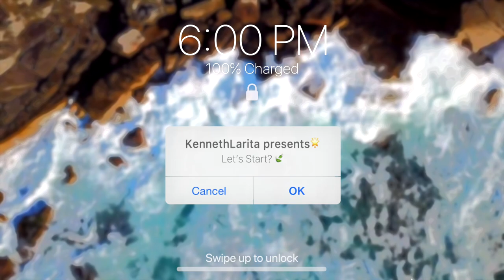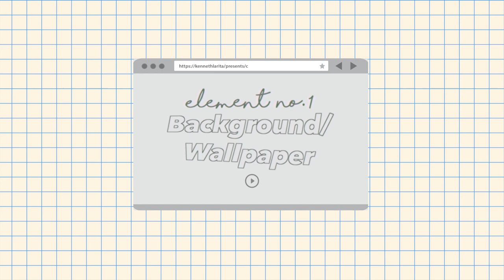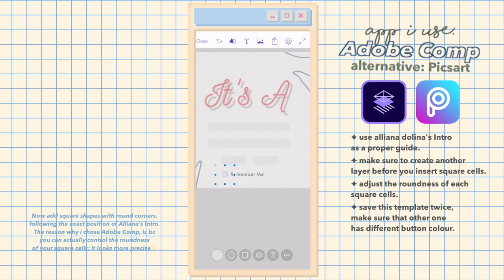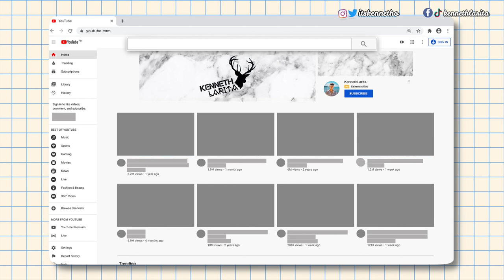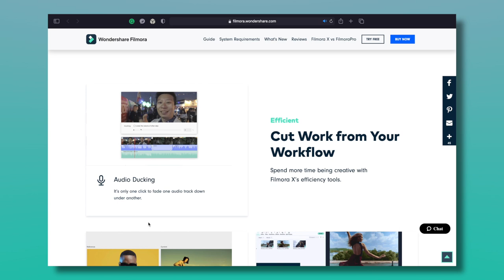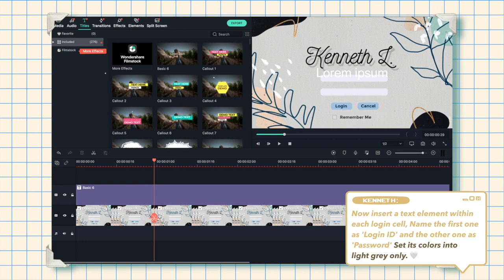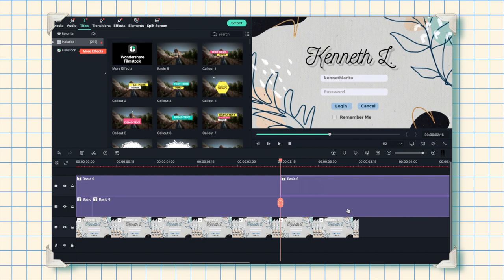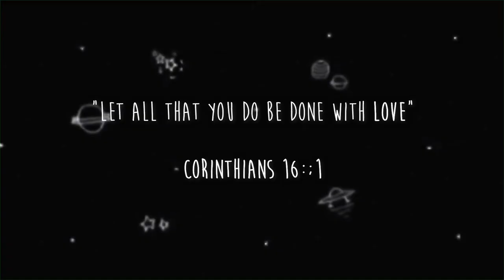how to edit aesthetic website log in intro ✦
hi friends! welcome or welcome back to my channel, it took me again a while to post another video cause we had experienced multiple typhoons this past week. i'm really sorry. But, in today’s video, i thought u guys liked my previous intro tutorials, if u haven't watched it yet, links are listed below. today, I'm gonna be teaching you guys "how to edit an aesthetic website login intro ✨ this is kinda' trendy right now, & just wanna' let u know that this intro is inspired by Ms. @AllianaDolina u can check out her channel cause she's totally amazing. ♡ hope this could help y'all. enjoy! 😉

kindly leave this video a big 👍 if it helped ~ suggest anything you would like me to do on my next videos! also, I'm giving up shoutouts! so just comment down below, SUBSCRIBE!

𝕸𝖆𝖎𝖑𝖎𝖓𝖌 𝕬𝖉𝖉𝖗𝖊𝖘𝖘:
Mauban, Quezon PH

BTS (방탄소년단) - Life Goes On Piano Cover